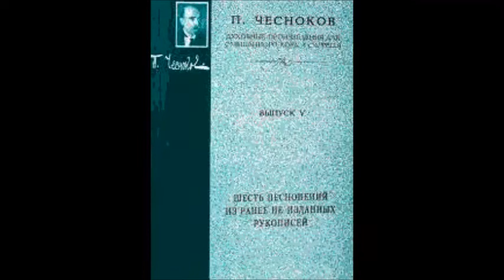Чесноков Жертва вечерняя Да исправится молитва моя Ирина Богачёва